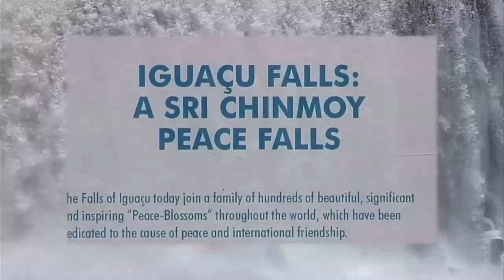Iguazu Falls - Power of Nature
Iguazu Falls are among the most monumental Water Falls in the world, situated at the border of Brazil and Argentina. In the year 2000 spiritual teacher Sri Chinmoy established a plaque dedicating the site as "A Sri Chinmoy Peace Falls". This video offers you the power, majesty and beauty of the Iguazu Falls. Soundtrack by Parichayaka Hammerl.